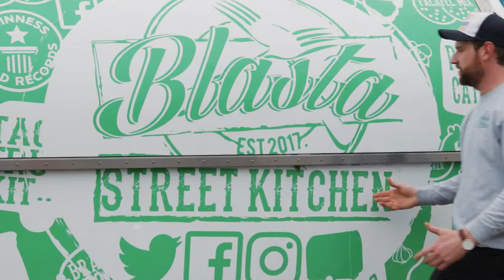Summer of Food Series ~ Blasta Street Kitchen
Blasta Street Kitchen's Seany McCleary is on a mission to turn us all into 'Blastafarians'! 🌮

The multi award-winning food truckers pride themselves on using the finest, freshest local ingredients. Seany's favourite dish? Watch the video to find out... 📺

The Summer of Food Series is supported by the Department of Agriculture, Food and the Marine ✨

Code:  GM1ZVNZBERWEM8UO